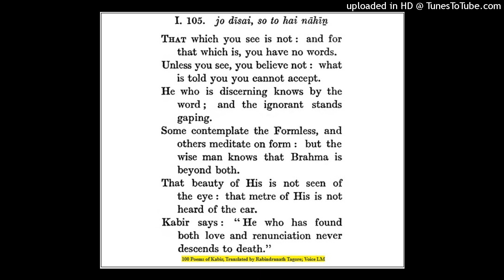Kabir Poems(49)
One Hundred Poems of KABIR, Translated by Rabindranath Tagore